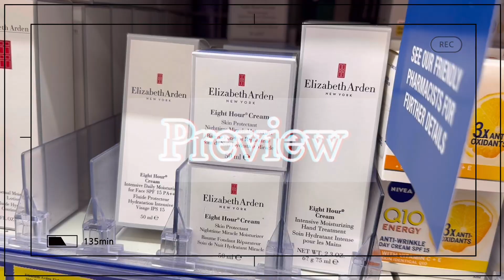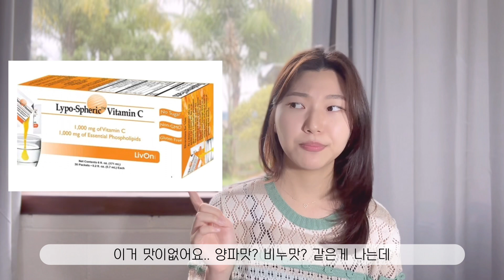뉴질랜드 영양제&약국 찐템 추천 I 뉴질랜드 약국 소개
안녕하세요! 뉴질랜드 약국에서 살 수 있는 영양제와 추천템 영상을 가지고 왔습니다! 뉴질랜드 약국은 한국과는 다르게 약국+드럭스토어 형태로 되어있는데요! 이런 뉴질랜드 약국에서 살 수 있는 제품들을 추천해드리고자 영상 만들어 봤습니다:) 이 영상이 도움 많이 되었으면 좋겠어요! 제가 추천한것들 말고 또 다른 추천템들이 있으면 아래 댓글로 달아주세요!

타임라인
00:08 시작
01:08 뉴질랜드 약국 소개
01:44 뉴질랜드 영양제 추천
04:01 뉴질랜드 약국 추천템 소개